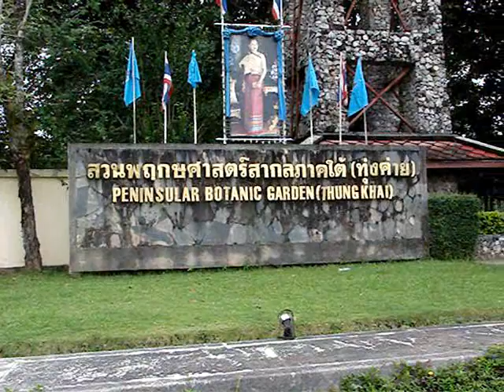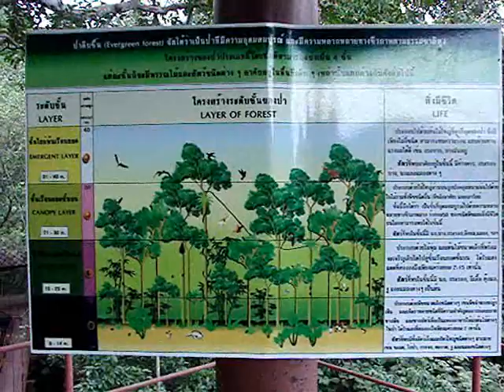トゥンカイ植物園＠トラン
2008年4月26日
ここの植物園には、キャノピーウォークがあって、熱帯雨林を高い位置から観察する事が出来る、ボルネオなどにあるそれとは比べ物にはならないが、まあ、ちょっと見てみたいというにはいいかもしれない。